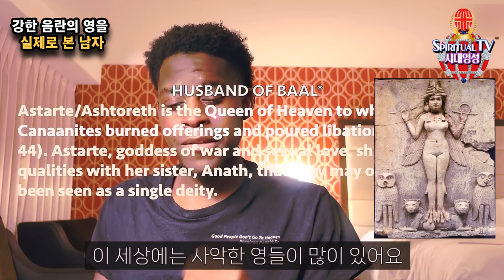음란 정욕의 영을 실제적으로 본 사람의 간증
집회 문의 및 신앙 상담

참고: 하나님의 음성을 사모하는 사람들